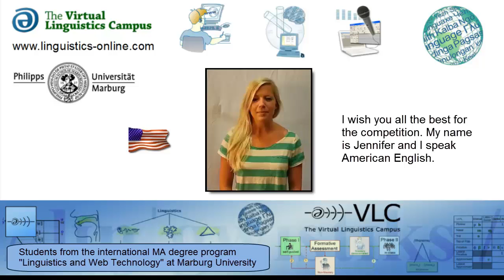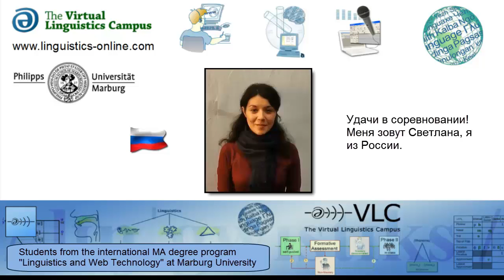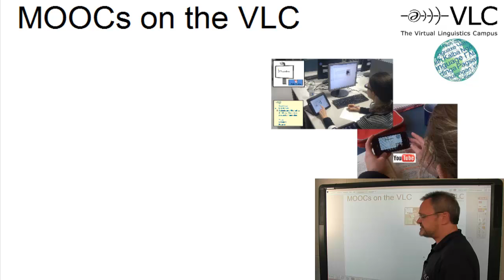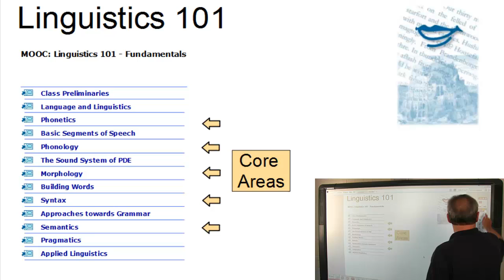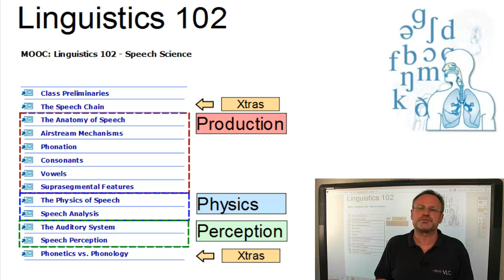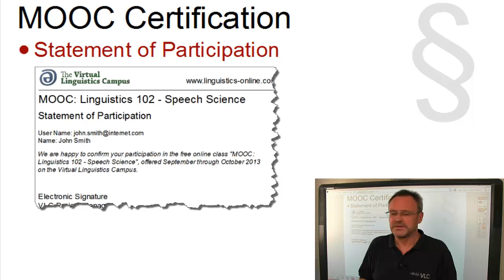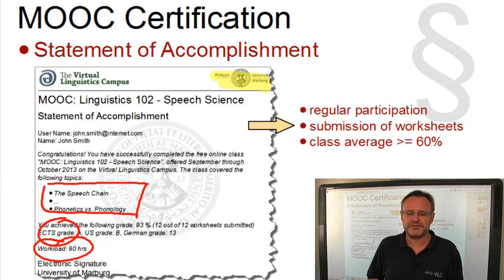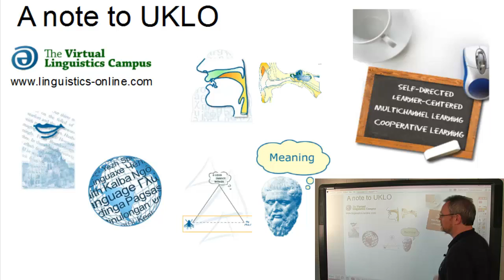A Note to UKLO - MOOCs and the VLC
This short video clip, which includes welcoming messages from speakers of 10 different languages, introduces the MOOCs that are currently on offer on the Virtual Linguistics Campus. It addresses, among others, the contestants of the United Kingdom Linguistics Olympiad 2013.